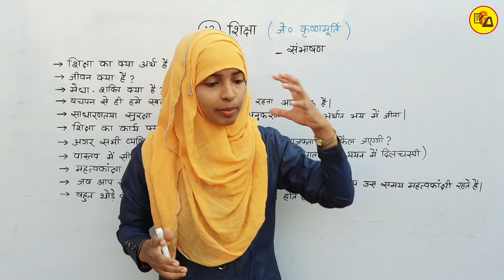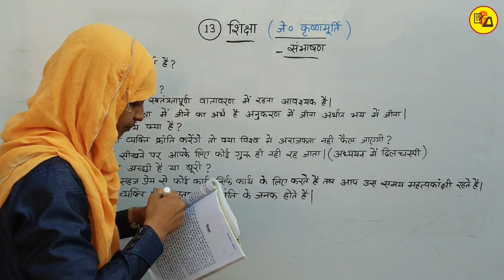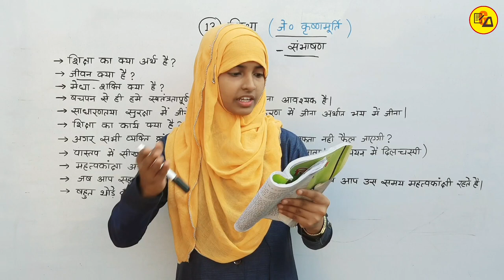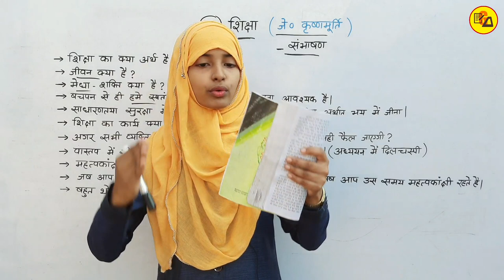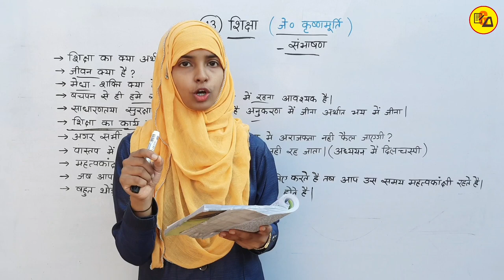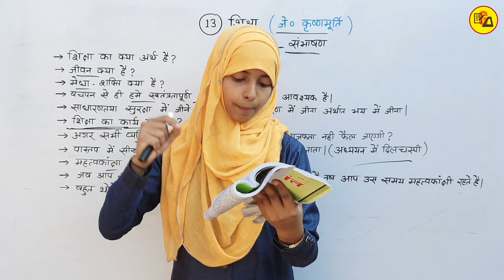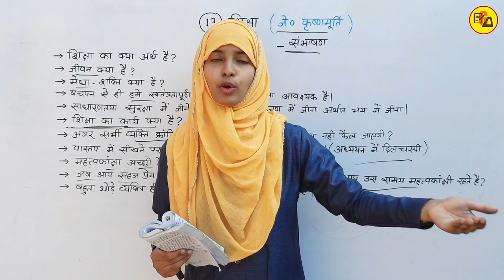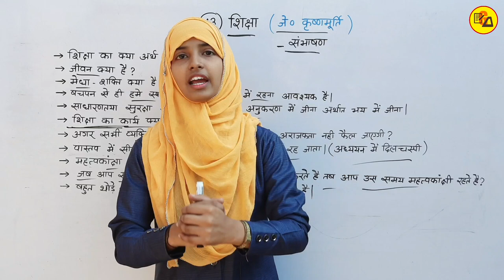Class 12 Hindi Chapter 13 Siksha | कक्षा 12 हिंदी गद्यखंड पाठ 13 | शिक्षा || Hindi By Muskaan Mam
Best Wishes :-
Class 12 Hindi in easy language.

12th class hindi 100 marks chapter 13
siksha lesson 13 by muskaan mam
12th Class hindi chapter 13 siksha
12th class hindi by muskaan mam